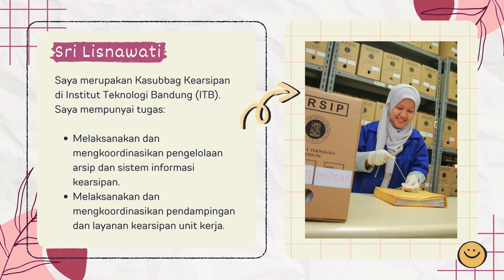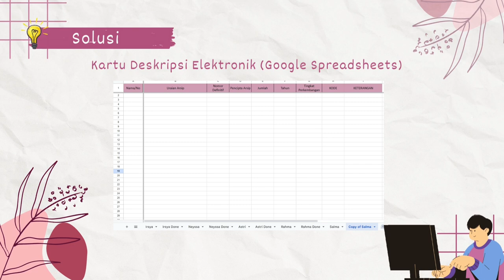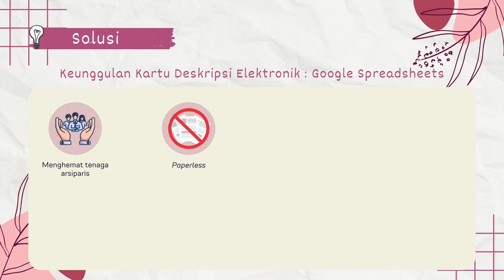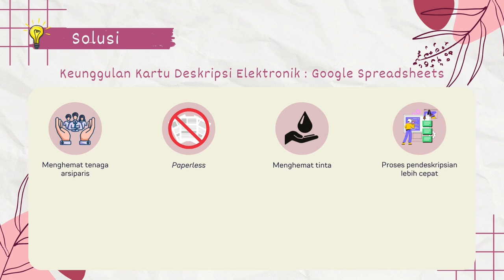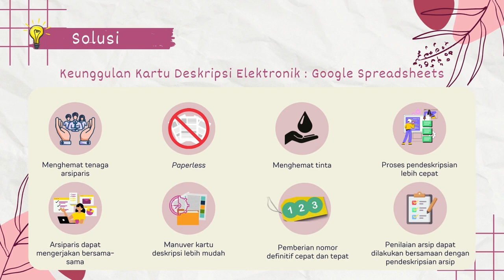PAPTI AWARD 2024 - Sri Lisnawati - Institut Teknologi Bandung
Sri Lisnawati berperan memberikan ide kepada tim arsip ITB untuk menemukan cara cepat melakukan deskripsi arsip tanpa menggunakan kartu deskripsi manual (fisik), yaitu dengan menginput deskripsi arsip secara langsung ke dalam “Google SpreadSheet”.

Dengan cara ini, maka tidak hanya daftar arsip inaktifnya saja yang menggunakan Google Spreadsheet tetapi mulai dari deskripsi arsipnya sudah menggunakan Google spreadsheet. Hal ini dikarenakan apabila mengacu pada prosedur yang menggunakan kartu dekripsi manual (fisik), penyusun merasa bahwa pengolahan arsip inaktif akan membutuhkan waktu yang lama.

Dimana sebelum ditemukannya inovasi ini, pengolah arsip harus menulis secara manual deskripsi arsip pada kartu deskripsi, kemudian melakukan manuver kartu deskripsi secara bersamaan bersama pengolah arsip lainnya. Sehingga prosedur tersebut dirasa kurang efektif dan efisien.